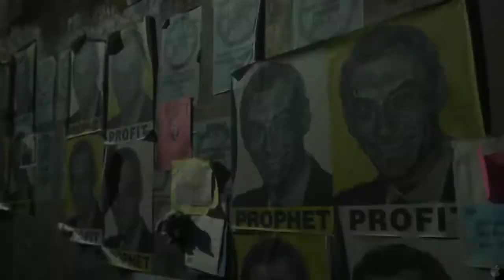Multiple show review | Contagion | American Gods | Preacher | Hand of God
In this video I will review film and multiple web series review that includes Film Contagion, Web series such as American Gods, Preacher, Hand of God.

0:00 - Intro
0:40 - Contagion review
1:50 - American Gods review
4:18 - Preacher review
6:55 - Hand of God review